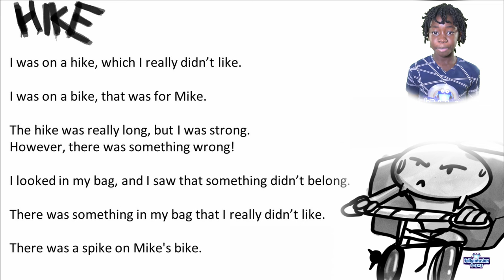Poem: Hike by Mikhail Solomon